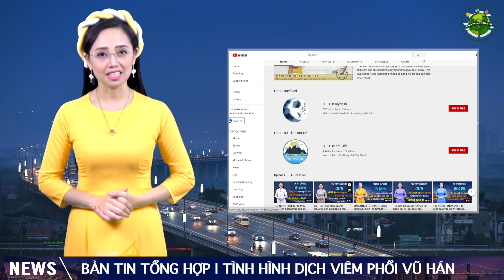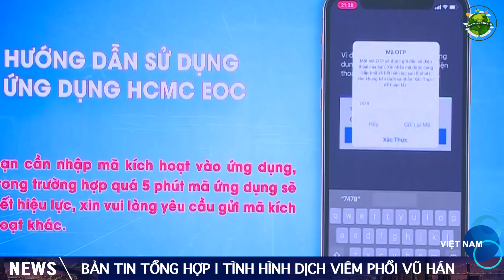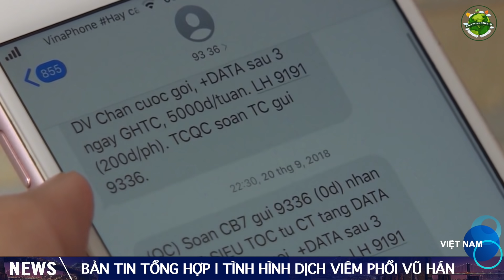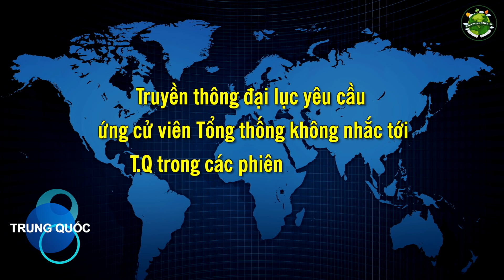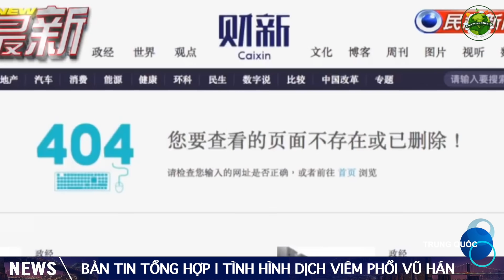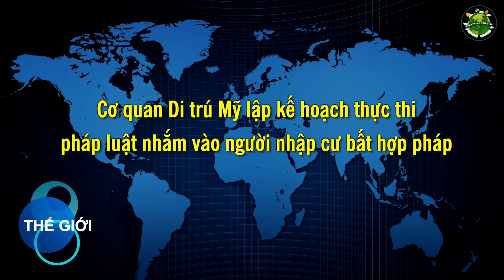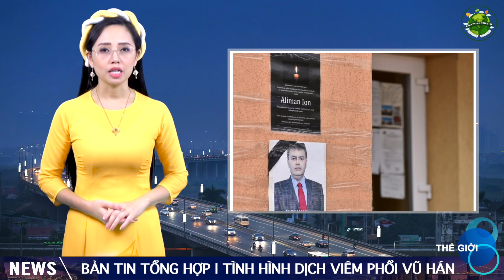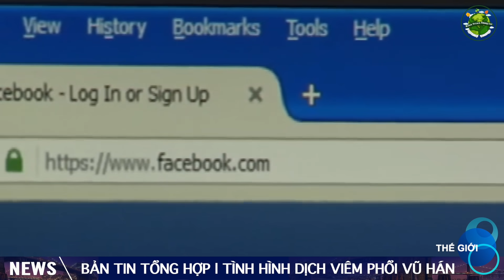Tin Tức Tổng Hợp mới nhất (1/10): Kính Chúc Quý Vị Khán Giả Tháng 10 Bình An! Tết Trung Thu Vui Vẻ!